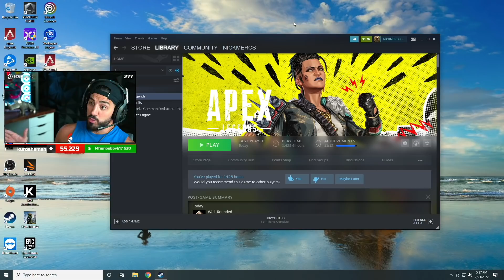Changing My YouTube Channel!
Today is a big day for our YouTube channel because we’re making some MASSIVE changes to how we put out videos. Our content is getting a major level-up and we’re excited to share with you and see how you guys like it! Be ready for a whole new kind of NICKMERCS! Enjoy and make sure to LIKE THE VIDEO

     🔥Social Medias 🔥

💰 Use Code "TWITCHTV"  When you create

DM @ArtesianBuilds on twitter for help building the best PC possible